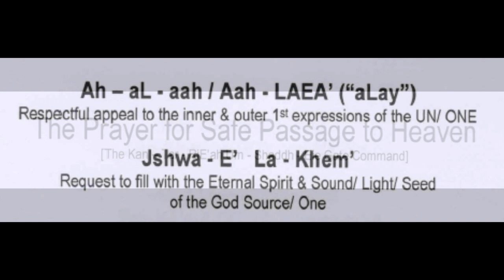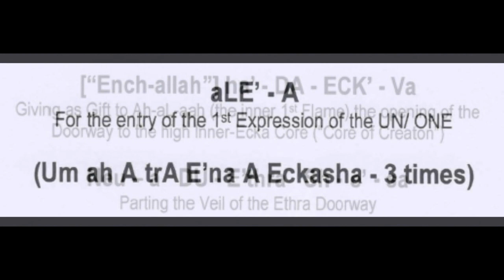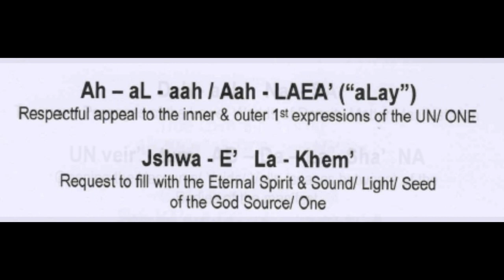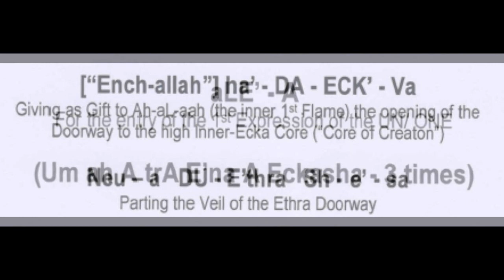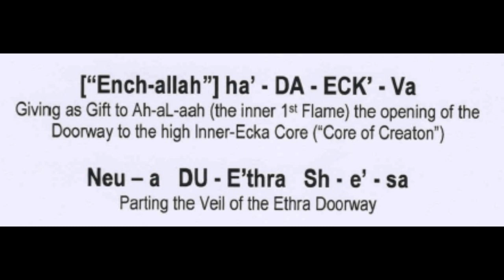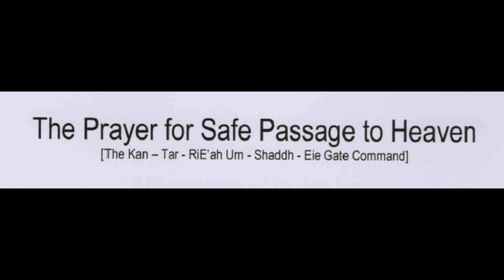The Prayer for Safe Passage to Heaven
The Prayer for Safe Passafe to Heaven
(The Kan-Tar-RiE'ah Um-Shaddh-Eie Gate Command)

Krystal River Harmonies 2nd Edition - Sacred Psonns

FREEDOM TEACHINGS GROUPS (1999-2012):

Freedom Teachings Preservation group (all of the "in between" workshops)

Tangible Structure of The Soul (now available for sale on Elaisa Freedom Forum)